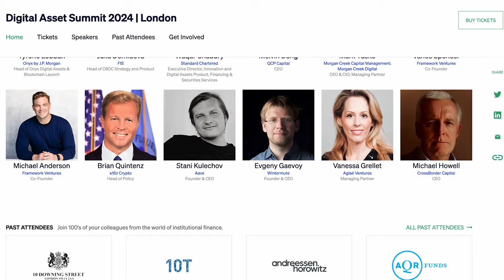How Intents Unbundle Assets from Protocols | Season 7 Episode 2 | Ft. Christopher Goes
In today's episode Mike and Hart are joined by Christopher Goes, Founder of Anoma. Chris unpacks flawed assumptions baked into current blockchain design and explains his vision for an intent-centric topology. Chris critiques the limitations of existing virtual machines modeled on outdated centralized mainframes, arguing they cannot keep pace with user needs. The discussion then explores the two key phases of intents - counterparty discovery and settlement. Chris then elaborates how solver networks can connect and route intents across blockchains to unlock seamless interoperability. To close out they dig into how zero-knowledge proofs economically emulate inter-blockchain verification, greatly reducing computational overhead.

Join us at DAS (Digital Asset Summit) in London this March! DAS is the #1 institutional conference in crypto, hosted by Blockworks.

Timestamps:
0:00 Introduction: Blockchain Architecture Overview
13:06 Where did Blockchain go Wrong?
23:45 DAS London Ad
24:50 Intents Enabling Interop
34:01 Solver Networks
41:58 Intents in a Multichain Environment
48:35 Zero Knowledge Proofs & Emulations
1:02:51 Unbundling Ethereum the Asset & Protocol
1:19:00 Outro